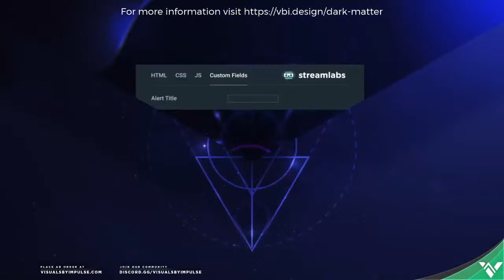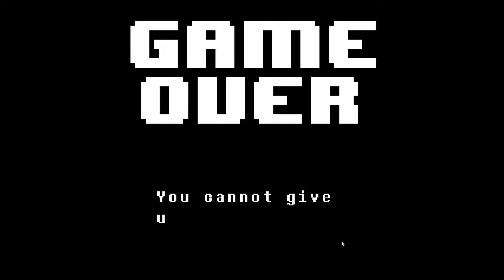UNDERTALE || #01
Playing Undertale and chatting